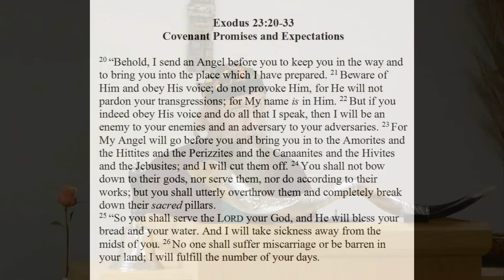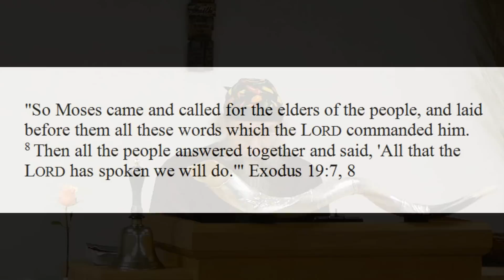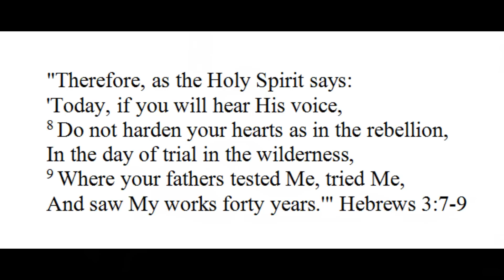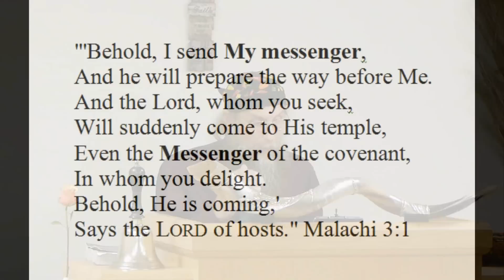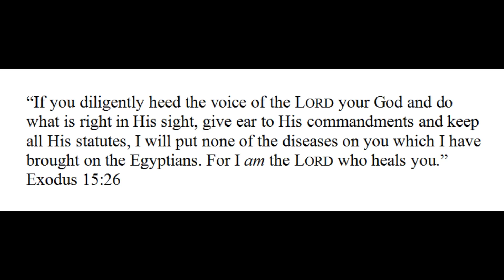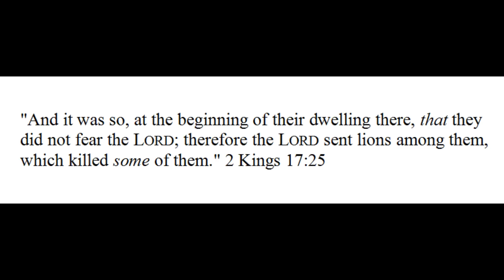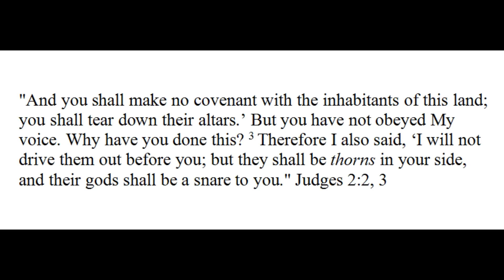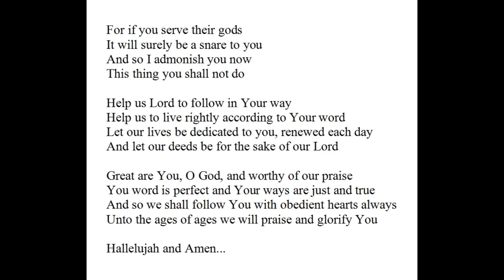Exodus 23:20-33 (Covenant Promises and Expectations)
The "Book of the Covenant" closes out with these covenant promises and expectations. Marvelous words for us to consider, even today in the dispensation of grace. Please enjoy this sermon as Pastor Charlie continues to explain the fine details of the law.